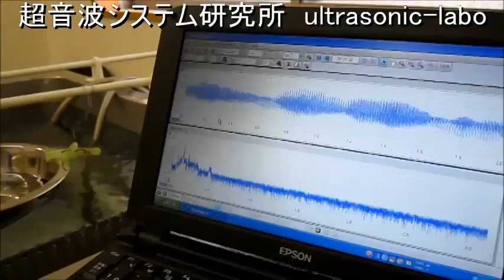超音波システム研究所（音圧測定解析システム） Ultrasonic experiment